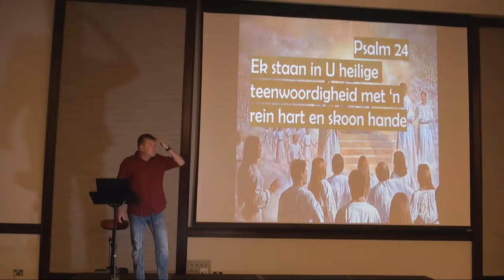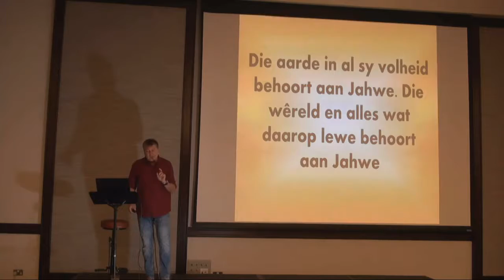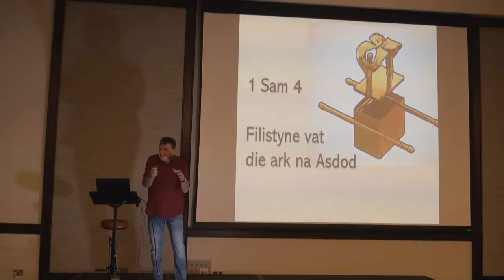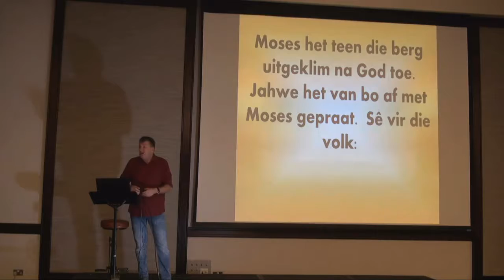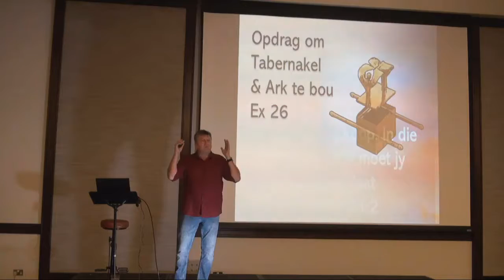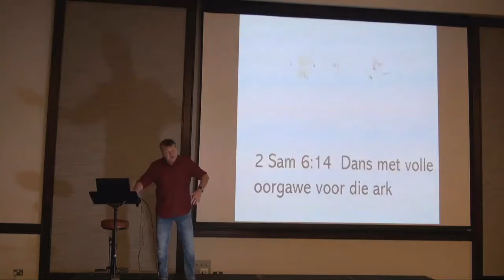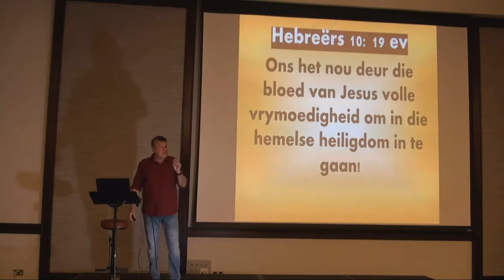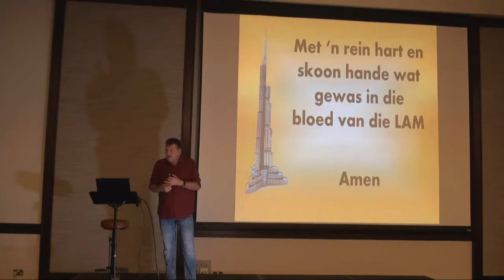Psalm 24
Ek staan in U heilige teenwoordigheid met groot vrymoedigheid.   Dis die antwoord waartoe Dawid vir jou en my lei as hy die vraag vra: Wie mag klim op U heilige berg? En wie mag staan in U heilige teenwoordigheid?  Kom ontdek saam die diepe betekenis van die antwoord op die vraag!